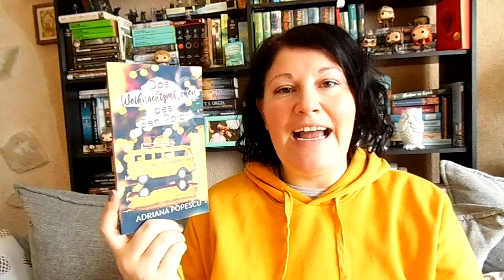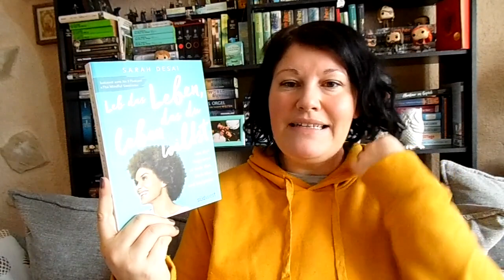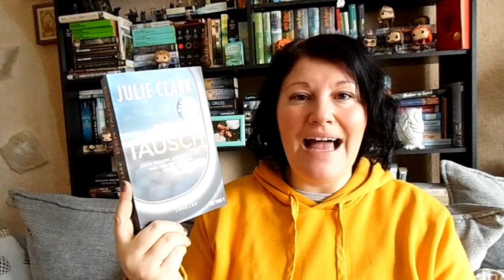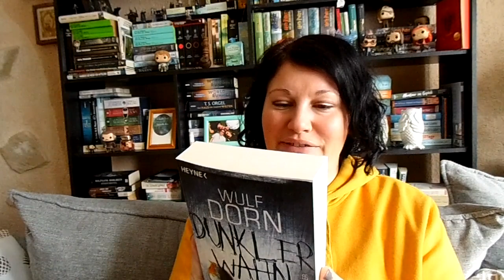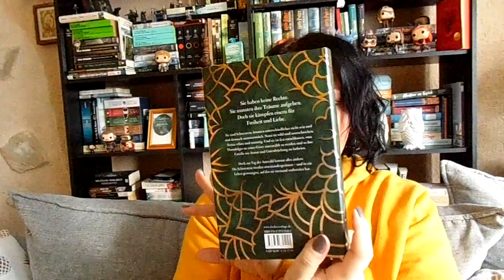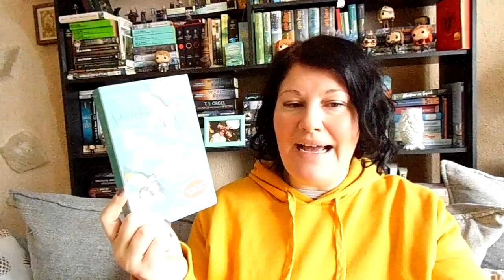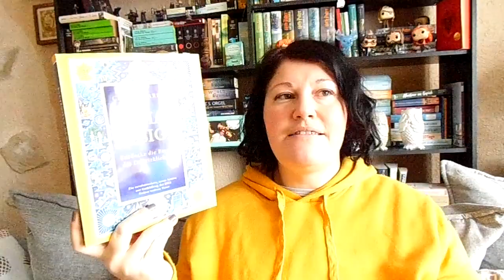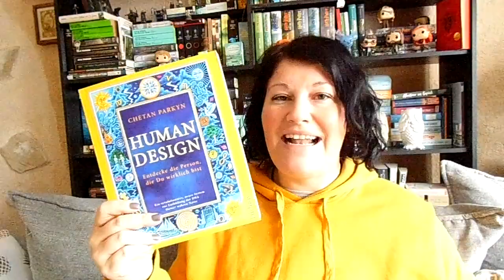Tolle Neuzugänge ~ Januar 2021 | LadyoftheBooks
-- Öffne mich --
Dank Weihnachten und meinem Geburtstag im Januar sind einige tolle Schätze bei mir eingezogen.
Welche Bücher habt ihr zuletzt geschenkt bekommen?

„Das Weihnachtsmärchen des Ben Polar“**
„Vier Farben der Magie“**
* „Mr Nobody“**
„Die letzte Stadt“**
* „Leb das Leben, das du leben willst“**
„Stranger Weather“**
„Der Tausch“**
„Kosmetik des Bösen“**
„Dunkler Wahn“**
„Der Bär und die Nachtigall“**
„The Sandman“**
„Wenn Schweigen tötet“**
„Iron Flowers“**
„Grischa 1“**
„Der Wal und das Ende der Welt“**
„Monsters of Verity 1“**
„Das Windsor Komplott“**
„Das geheime Glück“**
„Der Sinn deines Lebens“**
„Die Verzauberung des Schatten“**
„Die Beschwörung des Lichts“**
„Human Design“**

„Eines Menschen Flügel“**